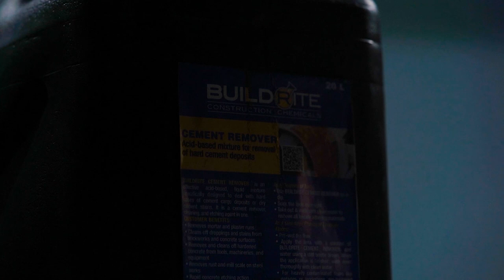Cement Remover: How to Apply Liquid Cement Remover for Steel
Removing cement deposits and stains on construction tools is difficult and time-consuming. Without the right cleaning products, it would take hours to wash off cement deposits.

Liquid cement removers can be applied to all acid-resistant materials, such as metal tools and equipment in construction. Cement removers are used to dissolve hardened concrete deposits or stains on construction tools.

In this video, you will learn how you can do it easily!

BUILDRITE CEMENT REMOVER is an effective acid based liquid mixture specifically designed to deal with hard cases of cement cargo deposits or dry cement stains. It is a cement remover, cleaning, and etching agent in one.